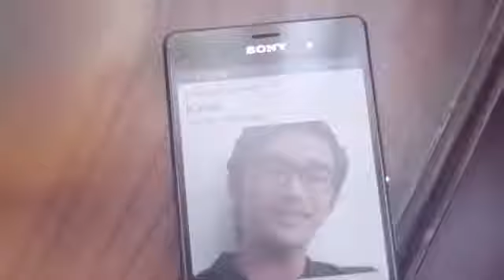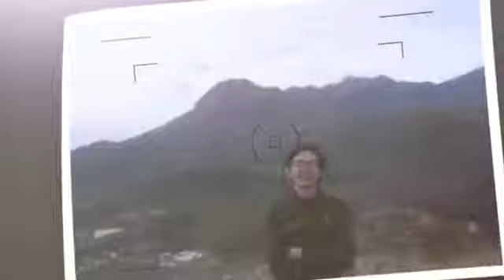SUMBER KENCONO Can't Live Without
Namun ditengah dinginnya cuaca Malang, nama Sumber Kencono justru terus dihidupkan oleh empat anak muda melalui sebuah band bernama serupa.

 Kata hidup layak disematkan, mengingat keempatnya tengah menyiapkan album kedua.